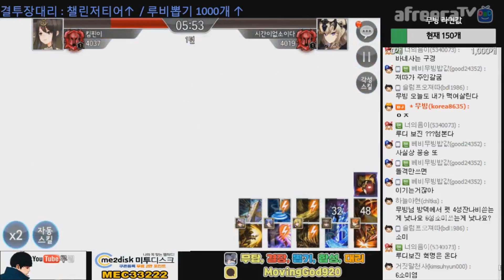세븐나이츠 ★대랄 + 축복 제이브방덱★결투장 플라튼공진 신의한수+바네사까지? ㅋㅋ 개~꿀잼!